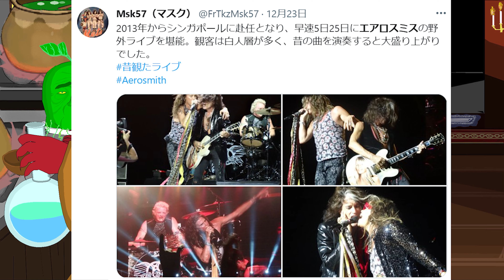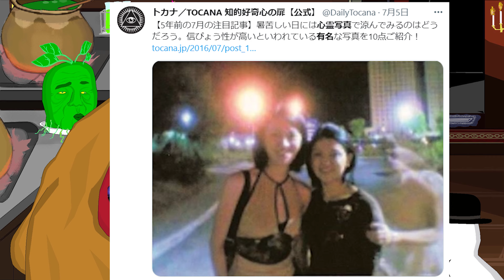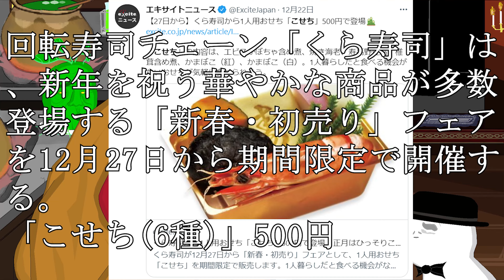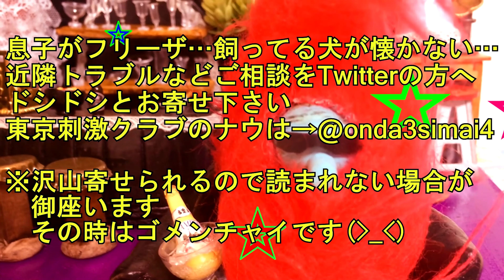中国のマクドナルドでエアロバイク設置／くら寿司、一人用おせち『こせち』を販売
【参考資料】
●憂国ちゃんねる
くら寿司、一人用おせちを販売　どうすんだよこれNEW!

【参考画像】
●pixabay